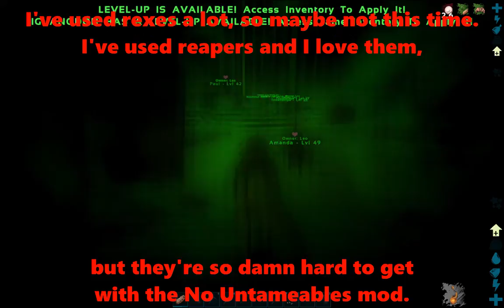Stealing Deinonychus Eggs on Valguero! - ARK Survival Evolved: Episode 4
Hello everyone, welcome back to ARK Survival Evolved, the Epic Games Series! In this episode, we arrive at Valguero and steal the eggs of the vicious deinonychus! Hope you enjoyed!